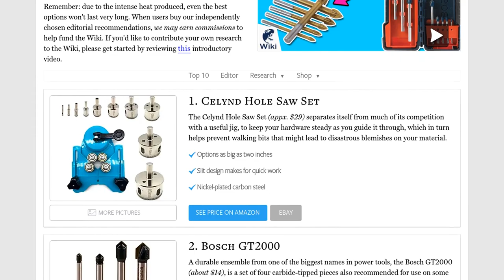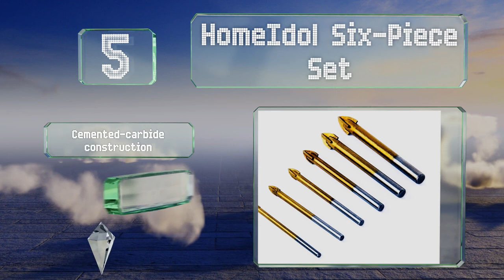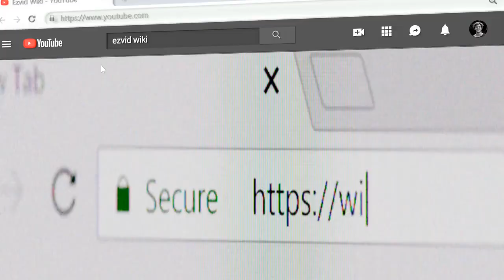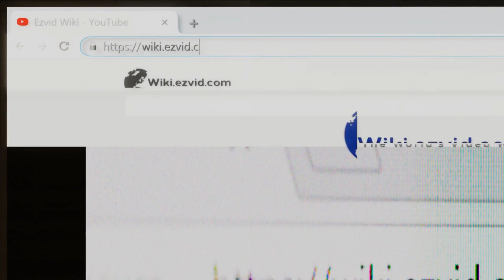10 Best Glass Drill Bits 2021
Our complete review, including our selection for the year's best glass drill bit, is exclusively available on Ezvid Wiki.

Glass drill bits included in this wiki include the neiko diamond grit, bosch gt3000, drillpro 15 piece, homeidol six-piece set, celynd hole saw set, johouse professional, bosch gt2000, blendx diamond, se diamond burrs, and drilax assorted pack.